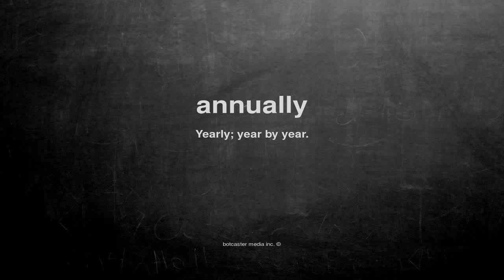What does annually mean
What does annually mean in English?